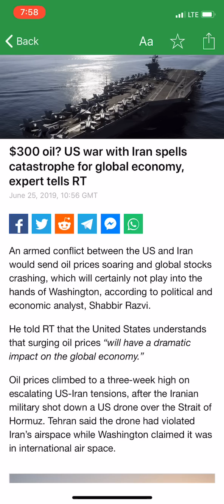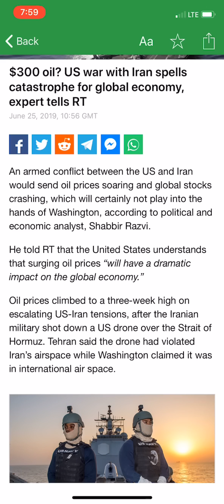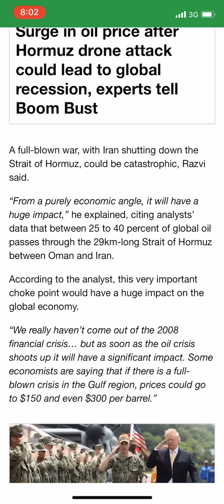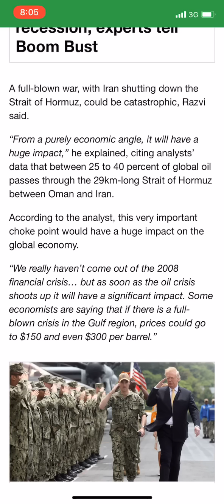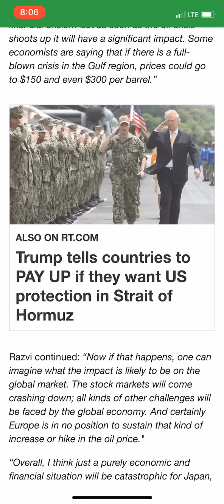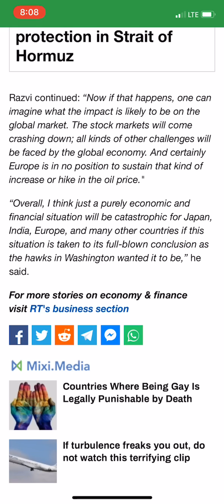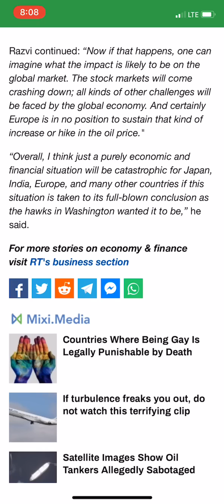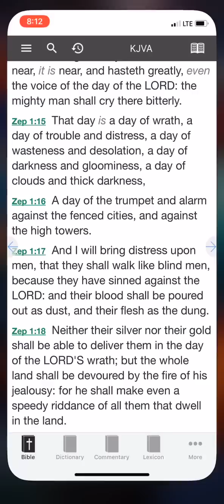IRAN AND U.S CONFLICT WILL RESULT IN ECONOMIC GLOBAL CATASTROPHE